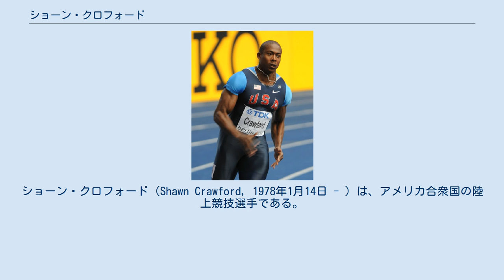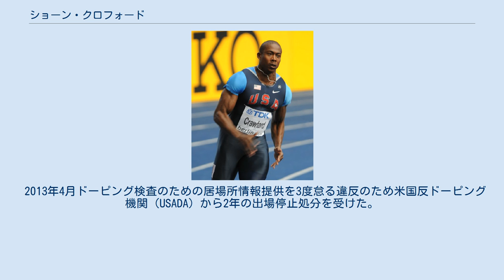ショーン・クロフォード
ショーン・クロフォード（Shawn Crawford, 1978年1月14日 - ）は、アメリカ合衆国の陸上競技選手である。
2004年アテネオリンピックの男子200mの金メダリスト、北京オリンピックの男子200mの銀メダリストである。
 2004年6月19日、9秒88の当時世界歴代10位の記録をマーク。
 アテネオリンピックの100mに出場。
一次予選から好調で二次予選では無風の中、自己ベストに迫る9秒89をマーク。
しかし決勝では金メダルを獲得したジャスティン・ガトリンから0秒04遅れの9秒89の4位でフィニッシュした。
このタイムは4着としては当時歴代最高記録であった。
またこのレースは史上初めて9秒9を下回った選手が4選手出たハイレベルなレースであった。
 200mでは19秒79の当時世界歴代8位（今季世界最高記録）をマークし優勝。
100mの雪辱を果たした。
 2008年、全米陸上競技選手権200mでウォルター・ディックスと同タイムながら2位で北京オリンピック出場権を得る。
 2008年8月20日、北京オリンピック200m決勝で銀メダルを獲得。
 2009年、全米陸上競技選手権200mで追い風参考ながら19秒73で優勝し、世界選手権の出場権を得る。
 2009年8月20日、世界選手権200m決勝で19秒89で走るも、3位のウォーレス・スピアモンに0秒04届かず4位に終わる。
 2013年4月ドーピング検査のための居場所情報提供を3度怠る違反のため米国反ドーピング機関（USADA）から2年の出場停止処分を受けた。